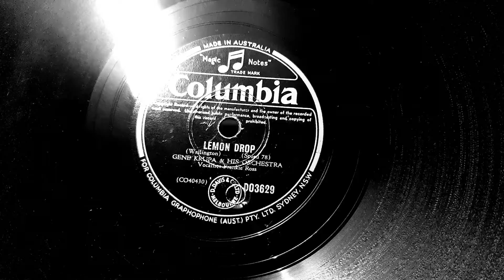Lemon Drop. Gene Krupa & His Orchestra. Frankie Ross. Columbia 78rpm. HMV 156 Gramophone Phonograph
His Masters Voice 156 Console Gramophone Phonograph